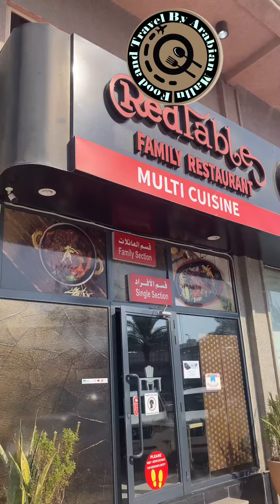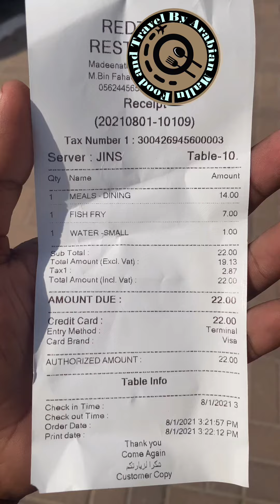പൊരിച്ച മീനും കൂട്ടി ഒരു സദ്യ